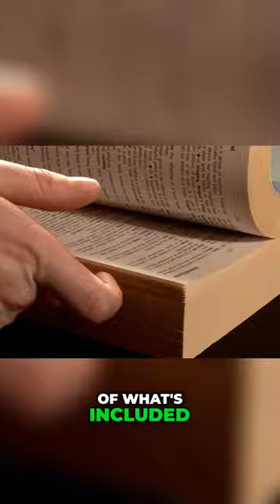Unlock Your Learning Potential With This Mind Opening Technique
There are 7 scientifically proven ways to understand, retain, and remember whatever you study. The 7 smartest strategies to absorb what you study like a sponge will help you to Absorb Textbooks, Live and Recorded Lectures, PowerPoint Slide Decks, and more... Like a Sponge. Study smarter not harder.  Discover how to IMPROVE COMPREHENSION and GET BETTER GRADES, while REDUCING STUDY TIME. You will learn EASY & PROVEN METHODS for getting the information from any book, lecture, or video lesson to go straight into your brain, without having to cram.These strategies take NO practice and work instantly.  Simply follow the simple steps I've covered here to enjoy better grades, better memory, with less work and stress. Check out the full video with this

HOW TO HAVE AN INCREDIBLE MEMORY – My video-based training course. Easily remember people's names, numerical information, dates, formulas, times, errands. Stop forgetting where you put your keys, glasses, wallet, cell phone or where you parked your car. Have total recall of school work, important news items, or information on your competition. Simple, fun, inexpensive video-based training system delivers immediate results.

GET INCREASED ENERGY, FOCUS, & CONCENTRATION without all the nasty additives of energy drinks. Less expensive and more convenient than coffee. Works faster and better than other nootropic mental boosters I've tried.

ASK ME A QUESTION. If you'd like to get an answer to a specific question here's a good way to ensure I'll see it and respond to you. This is especially helpful if you want to know where information is within my other videos, or if you have a personal question you don't want to post in the comments.

LOW COST/NO COST ebooks, manuals, and reports that deliver better grades, greater accomplishments, and less stress.

MY BOOKS ON AMAZON: - How To Remember People's Names - Forgetful No More - Straight 'A' Strategies for Successful Online Learning